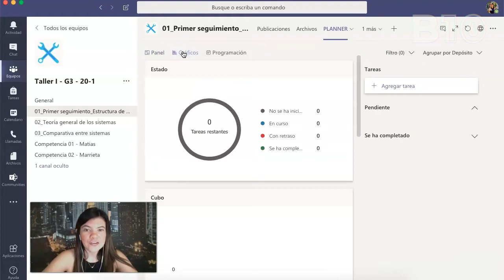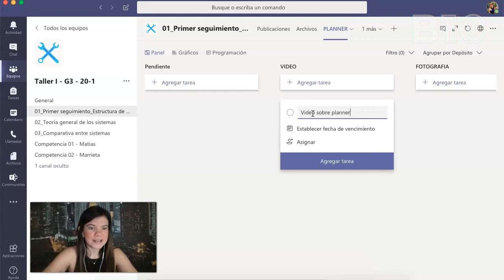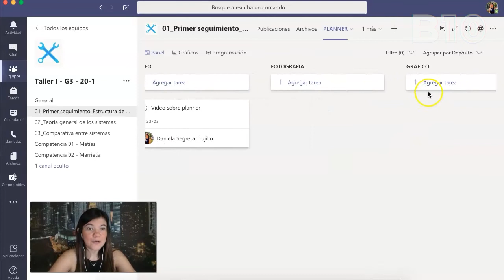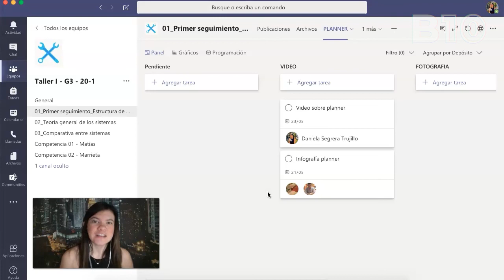5.2 Cómo crear y asignar tareas